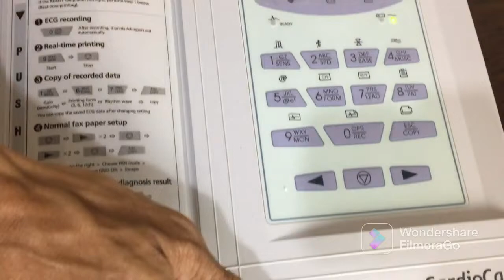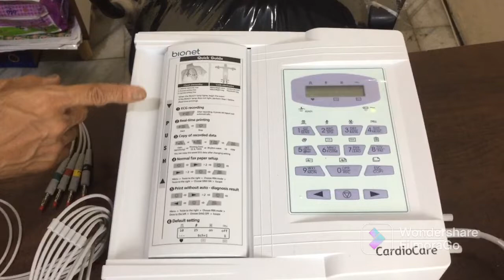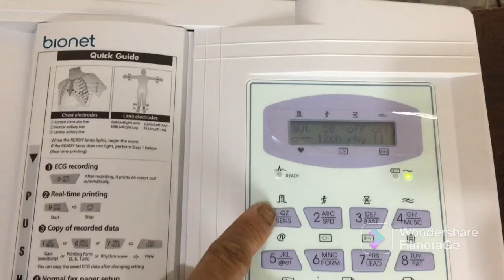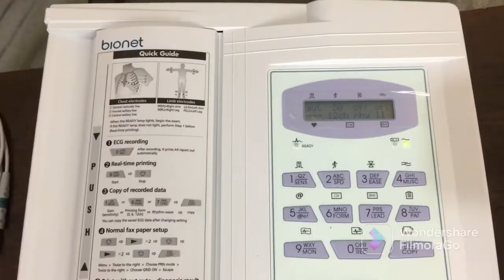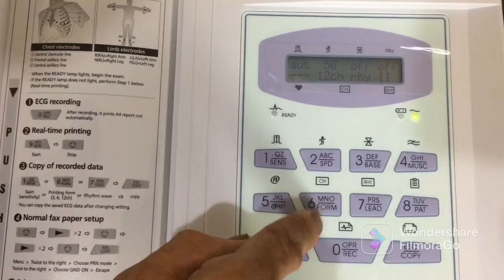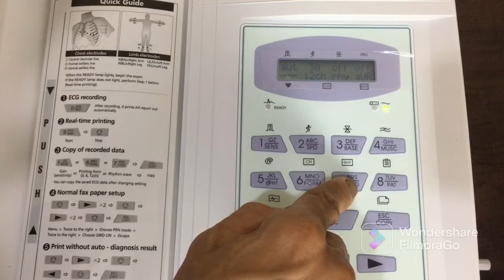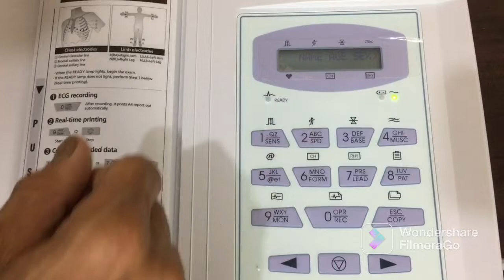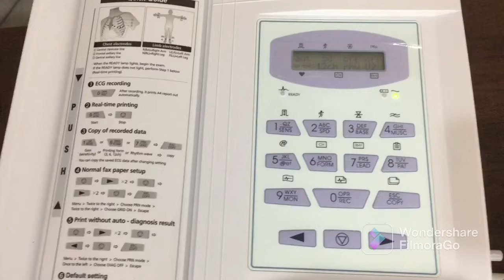CARA MENGGUNAKAN EKG BIONET | Karyadi Medika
karyadimedika ecg/ekgbionet cardiocare2000 Hello Guys kali ini Saya praktekin Cara Menggunakan ecg/ekg bionet..praktis...